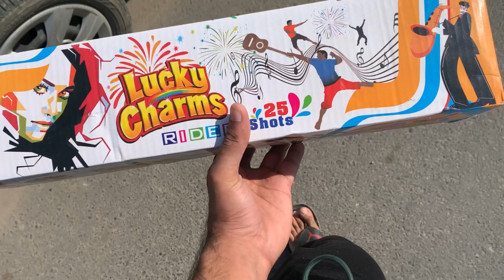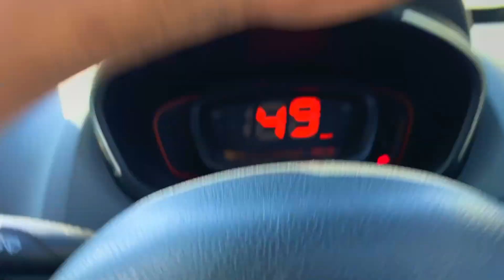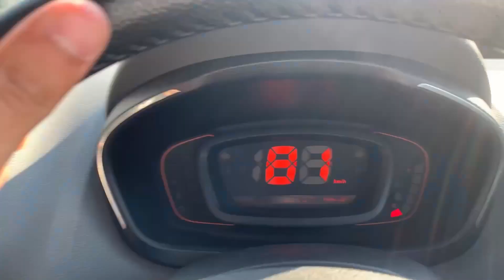HOME DECORATION | CAR WASH 🛻🪣🧼| Crackers Cost 💥?? | Night VIew | GSVlogger